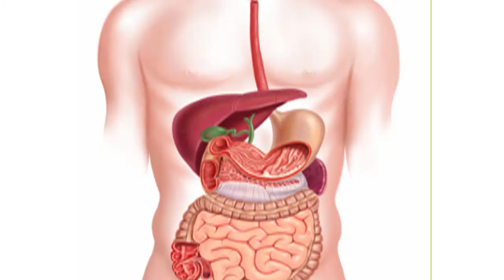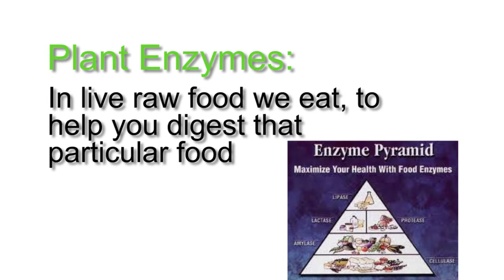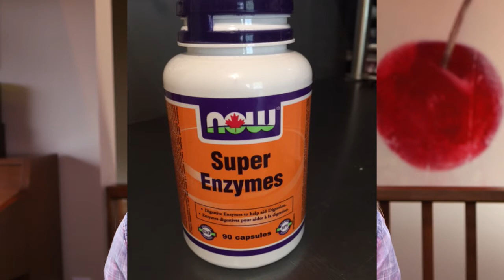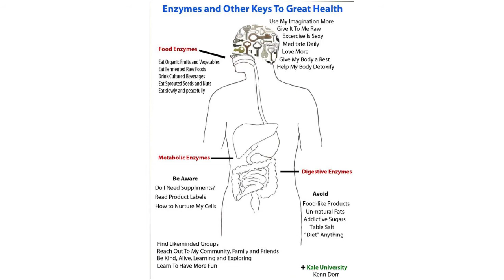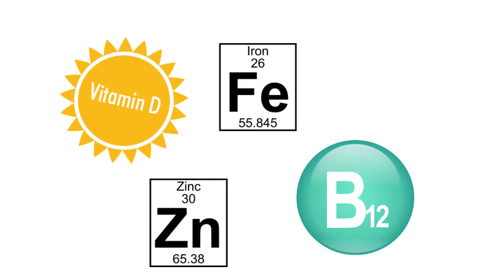Will Cooked Food Kill You?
Ha. Course Not. But eating nothing but cooked food can seriously compromise your health. We need raw food. Why? Watch and learn.